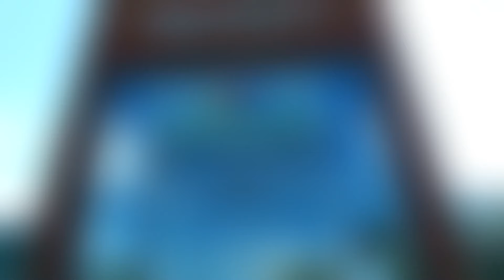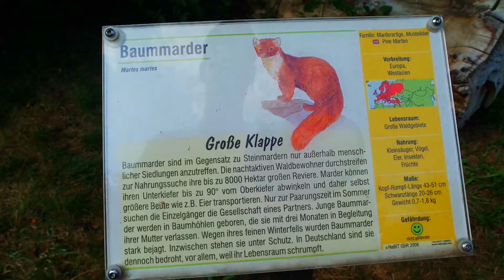Im Blumenparadies!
Heute mal ein etwas chilligerer Vlog

ab 28:03